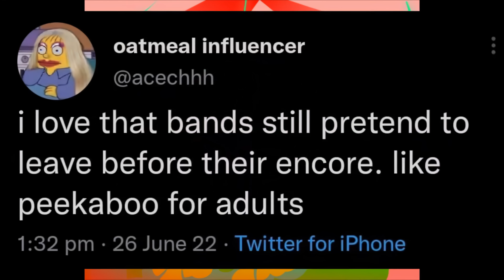[Vinesauce] Joel - Youtube Poop Corruptions Highlights ( Part 5 )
Timestamps:

0:00 - Monkey Mondays
0:05 - The Simps
0:37 - OOOOHHHH
0:46 - AAAAAHHHHHHH
1:14 - LOL
1:31 - Homer Pins Barney
1:53 - Touhou
2:00 - LUL
2:13 - Homer VS Bart
2:20 - Choice Music
2:28 - Unlocking Flanders
2:45 - BarneyNarney
2:50 - Ned & God VS Barney
3:25 - Joey ruins a classic
5:04 - SUS
5:19 - SHEESH
5:29 - The Frequency is no one knows!
6:12 - Joey understands his viewers
6:34 - Knock Knock kconK kconK
6:47 - !
7:02 - Textures
7:19 - Snake gets a call
7:37 - move woove
8:01 - Halaska
8:06 - Snake mating calls
8:40 - More textures
9:14 - WOW!
9:37 - HEAVY BREATHING*
10:19 - Sexual tension
11:07 - Ending
11:35 - Outro